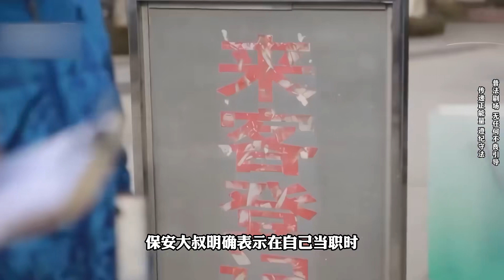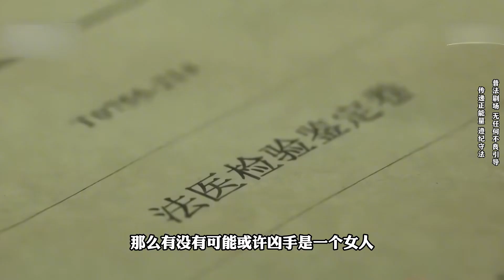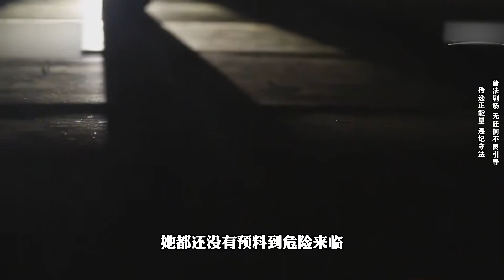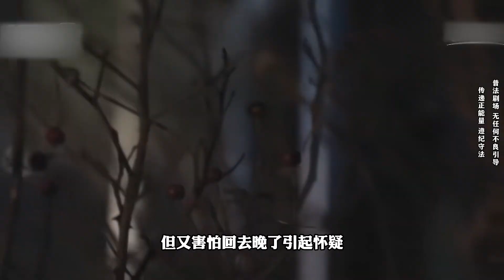16歲女學生慘死學校旱廁，兇手作案動機讓人唏噓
16歲女學生慘死學校旱廁，兇手作案動機讓人唏噓